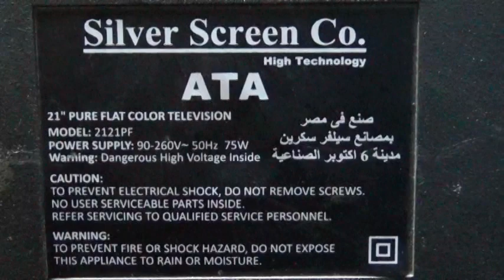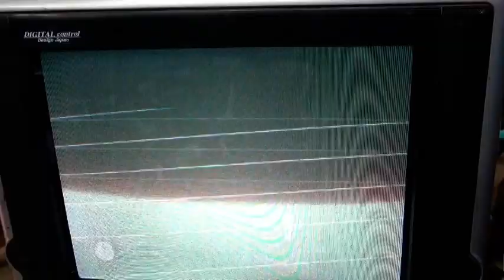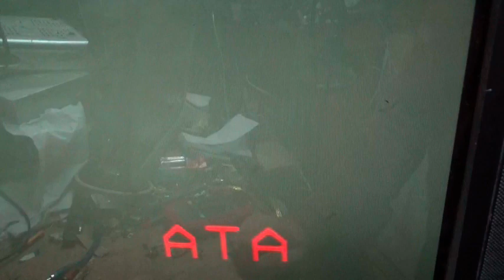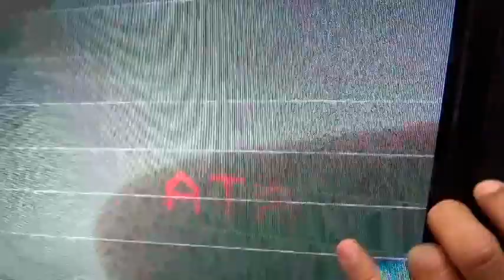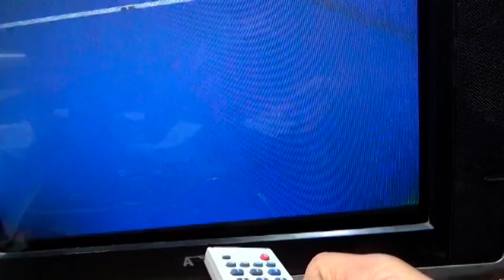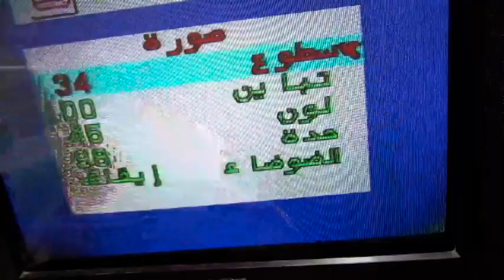عطل تلفزيون صينى شاشة بيضاء وخطوط رفيعة والصورة ضعيفة جدا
جروب صيانة واصلاح التلفزيون والريسفر والشاشات
صفحتنا  الكترونيات على الفيس بوك
اميلى الشخصى على الفيس بوك
اميلى على تويتر
مع تحيات
سمير حسانين
مصر - المنصورة  - ميت سلسيل
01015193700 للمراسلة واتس